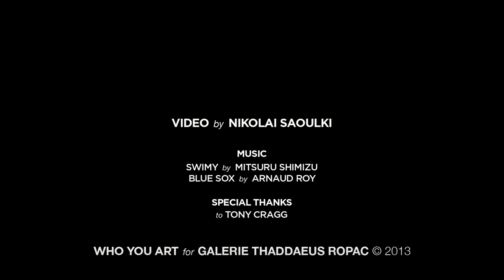TONY CRAGG | GALERIE THADDAEUS ROPAC | PARIS | 2013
TONY CRAGG
« ACCURATE FIGURE »
25 April - 15 June 2013.
GALERIE THADDAEUS ROPAC
7 rue Debelleyme
75003 PARIS